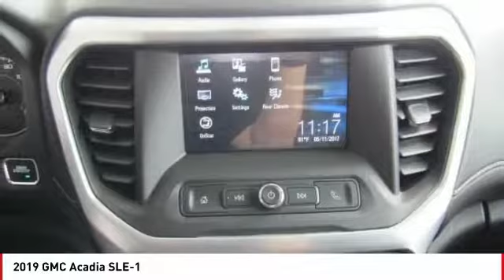2019 GMC Acadia Seaside CA G11732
2019 GMC Acadia SLE-1

Cardinale GMC
2 Heitzinger Plaza